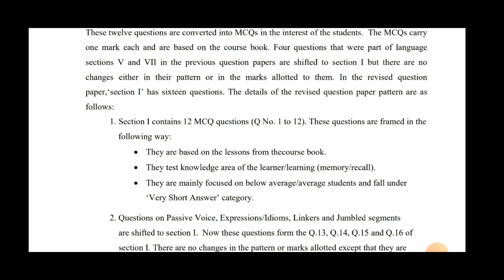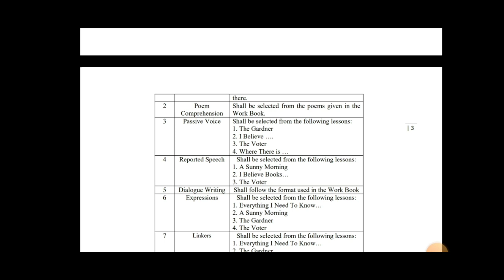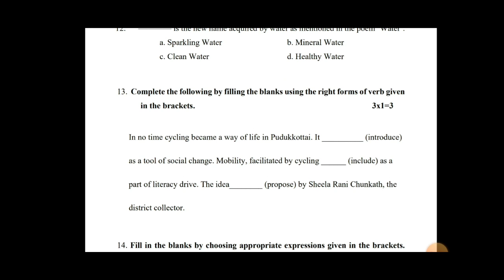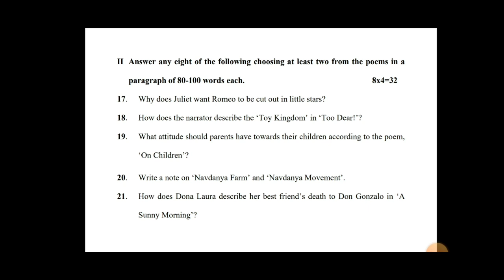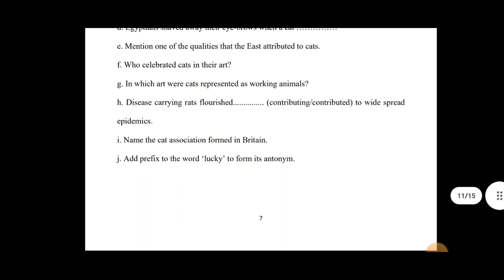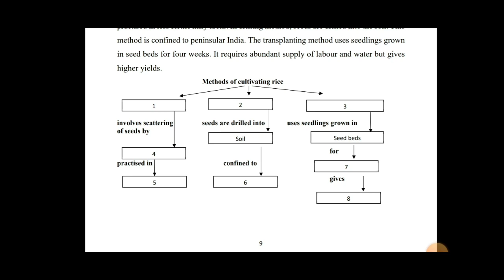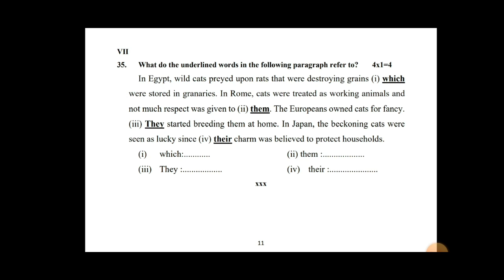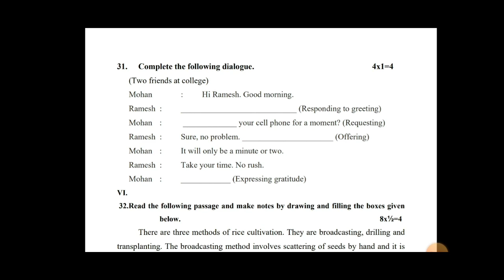PUC ENGLISH 2023|80 MARKS SCORE EASILY|TRICKS AND TIPS|PUC EXAM KARNATAKA|students solution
Upi id:hatersvtu@ybl

puc english question paper,
puc english paper,
1st puc english exam tips,
puc english notes,
2nd puc english exam,
2nd puc english exam grammar,
2nd puc english exam paper,
how to score good marks in 2nd puc english,
how to pass 2nd puc english exam,
how to write 2nd puc english exam,
1st puc english exam preparation,
1st puc english exam,
2nd puc english exam preparation,
l puc english notes,
2nd puc english how to score,
2nd puc english answer paper,
2nd puc english 100 marks